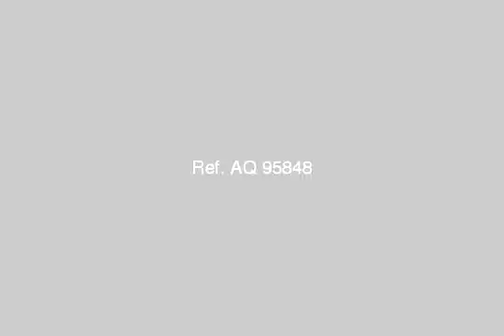a flat for sale in nasr city - mlseg.com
- مدينة نصر - امتداد الطيران - Egypt Real Estate |    Greater Cairo |    Nasr City |     Apartment For Sale